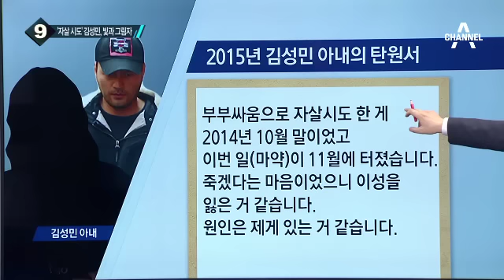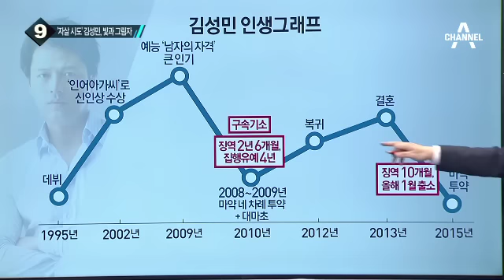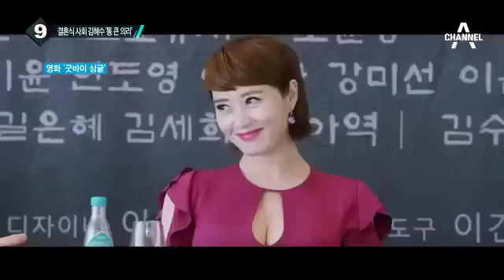김성민, 마약 투약 이어 자살 시도까지 ‘충격’ _채널A_뉴스TOP10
김성민, 마약 투약 이어 자살 시도까지 ‘충격’